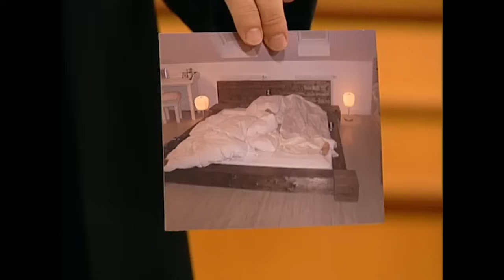Alkoholiker-Anwalt Im Schlaf ERSTICKT 😨 Racheaktion ? | 1/2 | Richterin Barbara Salesch | SAT.1